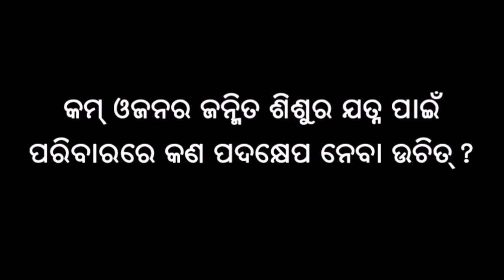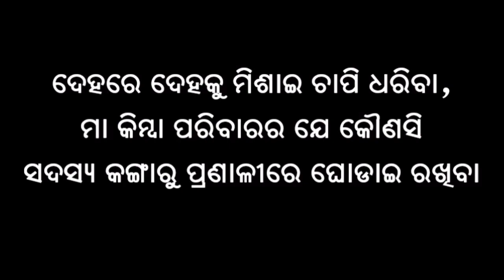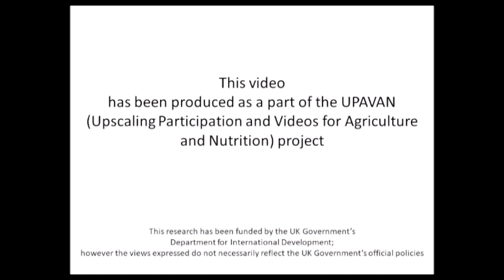Nutrition and care of a new born undreweight child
The video will highlight the importance of proper nutritional needs of a new born underweight child for better growth and development. If an infant is properly fed during the first year, he or she will grow well and have a good start in life. Correct feeding & good growth during first year reduces the risk of malnutrition in the second & third year as well. Breast milk is the most important food during first year & continues to be very valuable during second year. Mother should begin breastfeeding within the first hour of birth to feed the baby the colostrum, the first thick yellowish milk. Colostrum is good for the baby. It helps protect the baby from illness and helps the baby pass his/her first dark stool. NO PRELACTEALS (janam ghuti, gripe water, goat’s milk, honey, etc.) should be given to the baby after birth because they can be harmful and the first feed should always be colostrum.